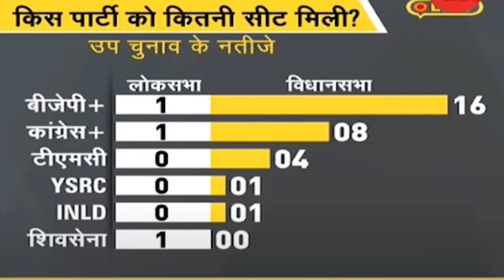लोकसभा चुनाव 2024 बढ़ती महंगाई के बीच 543 सीटों का सर्वे विश्लेषण ओपिनियन पोल | किसकी बनेगी सरकार ?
लोकसभा चुनाव 2024 बढ़ती महंगाई के बीच
543 सीटों का सर्वे विश्लेषण ओपिनियन पोल |
 किसकी बनेगी सरकार ?